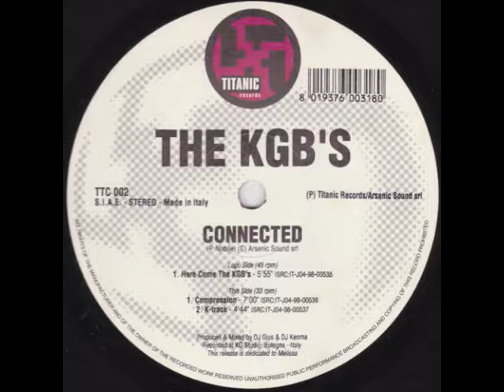The KGB's - Here Come The KGB's (1998)